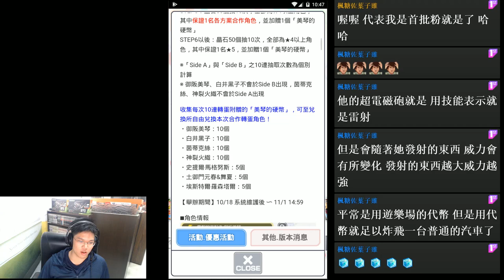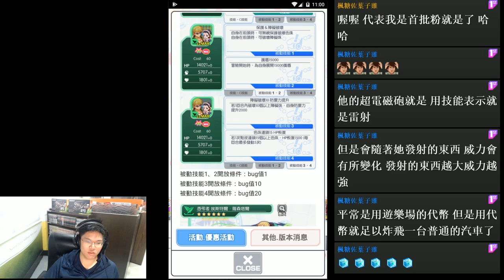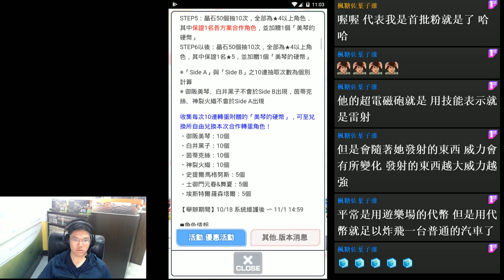【Crash Fever】魔禁合作來了~~到底該不該抽呢